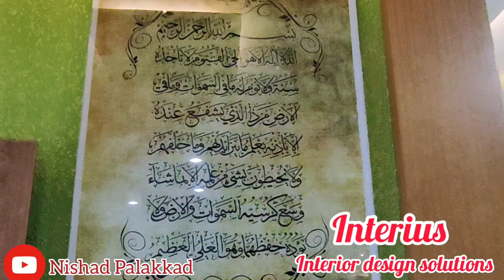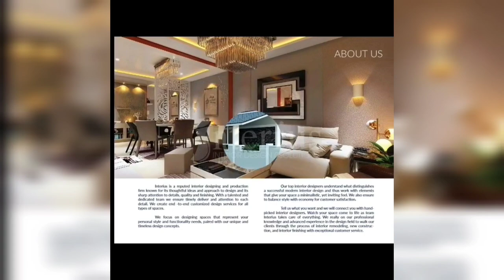Interius Interior Design Solutions#സ്വപ്ന ഭവനങ്ങൾ നിർമിച്ചെടുക്കുന്ന ഫാക്ടറി #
Interius Interior Design Solutions,  Near Aamayur Temple, Kizhakkumpuram, Mannur, Palakkad